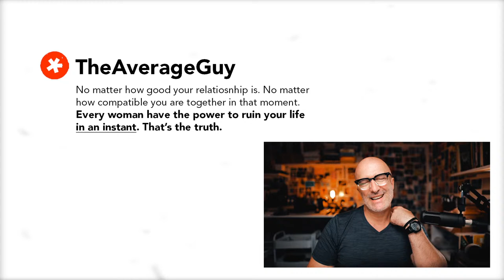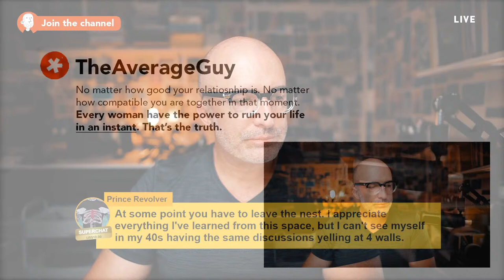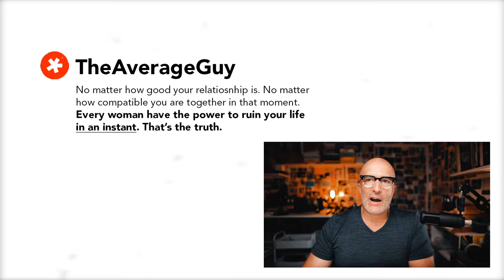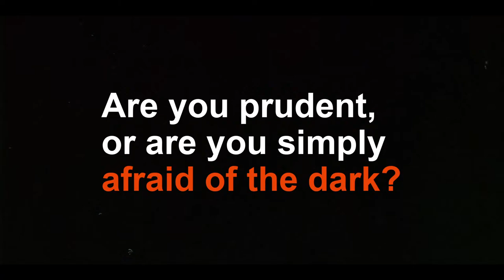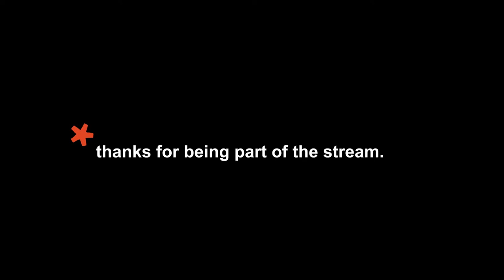🔴 Take a Risk. Find Out.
SUMMARY:
This livestream discusses the fear that some men have when it comes to relationships with women. I encourage men to speak their minds, and not be afraid of being themselves. I also emphasize (again) the importance of open communication in relationships.

HIGHLIGHTS:
0:11 - Today’s topic is the fear some men have of women.
1:20 - Many guys use societal expectations as an excuse, but they should modify their behavior and speak their minds intelligently and clearly.
2:45 - Relationships can be scary, but **if approached with intent and self-awareness, the fear diminishes.**
4:10 - Relationships should not be seen as a product with a failure rate, but as a choice made with discernment and communication.
6:05 - Men need to be themselves, and not pretend to be someone else in relationships.
8:20 - The fear of relationships stems from societal pressures and the pedestalization of women.
10:15 - Women are more likely to move on from a damaged relationship, while men focus on fixing it.

KEY INSIGHTS:
💡 **The fear of relationships among men is often perpetuated by societal expectations and the pedestalization of women.** Men should approach relationships with authenticity.
💡 Guys should not be afraid to express their thoughts and preferences, even if it may lead to rejection.
💡 **Viewing relationships as a product with a failure rate is a flawed perspective: It is important to approach relationships with intention and communication**.
💡 Women are more likely to move on from damaged relationships, while men tend to focus on fixing them. This difference in approach can stem from societal conditioning and differing survival instincts.
💡 Pretending to be someone else or constantly seeking approval will lead to misery.
💡 **The fear of relationships can be alleviated by recognizing that women are not celebrities, but individuals** with flaws.
💡 **Time invested in a relationship is essential, but it is also important to recognize when a relationship is no longer fulfilling or compatible**. The ability to move on and make choices based on personal happiness is crucial.

*This LIVESTREAM was recorded on*
TIME: 11am ( AEDT ) check your time zone !
DATE: 10-MARCH-2024
WHERE: My YouTube channel
( Bring your questions and comments to the LIVESTREAM ).

Music, Production, Thoughts, Video, Design: ( © huMAN )